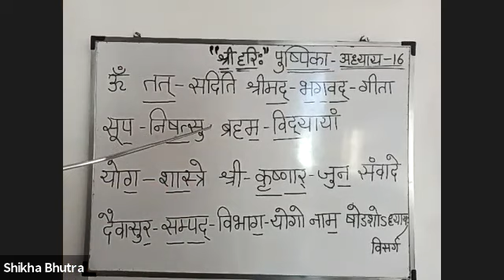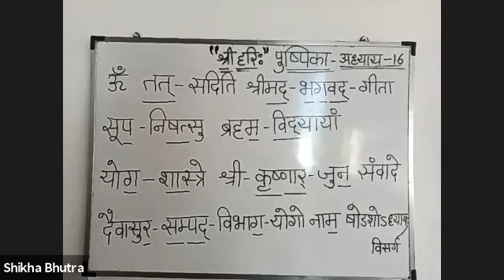श्रीमद्भागवत गीता उच्चारण अध्याय 16 पुष्पीका